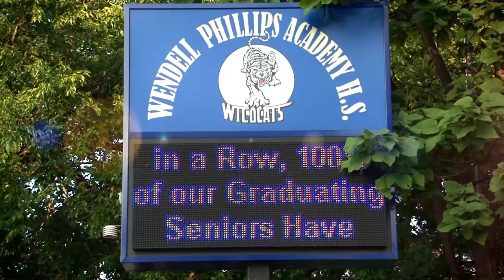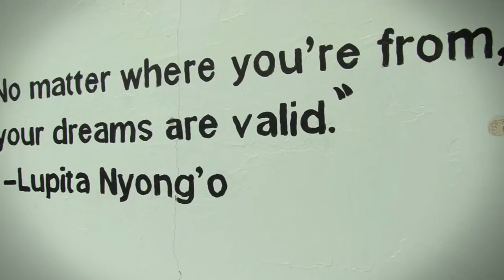AT&T and City Year | Wendell Phillips Academy Community Service Event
AT&T employees team up with City Year Chicago to beautify the learning environment at this Chicago high school.  A Light on a Hill Productions was there to capture the event.